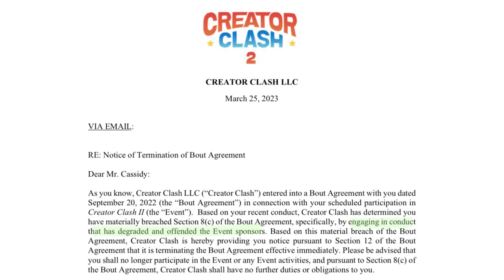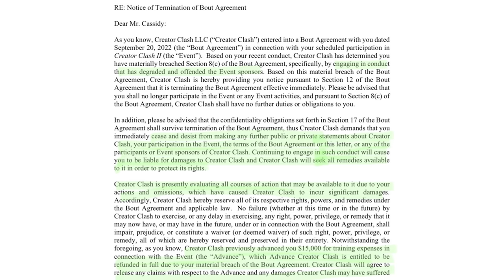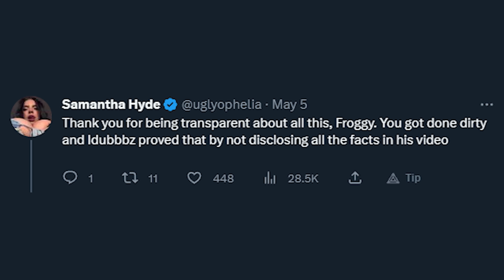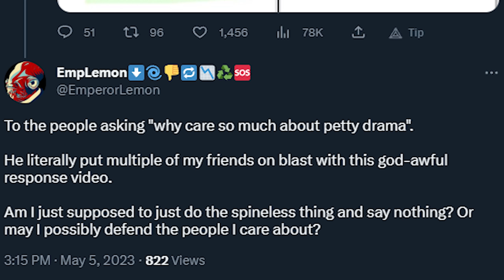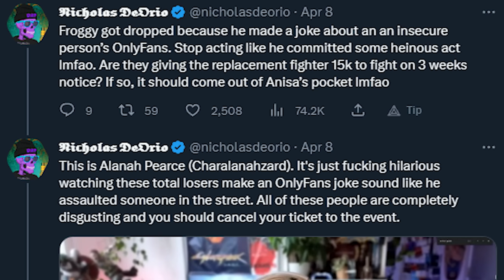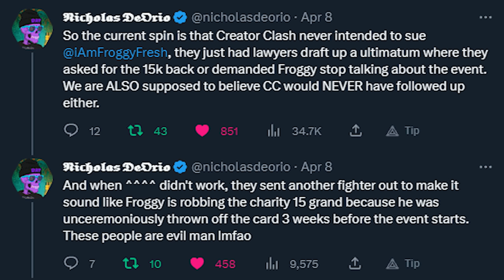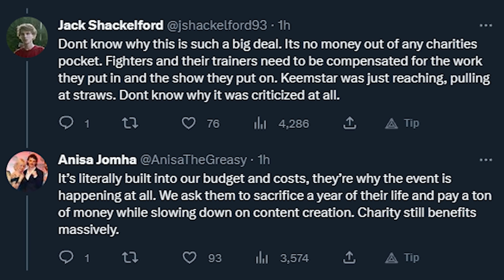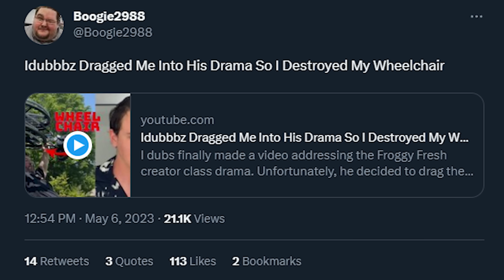Twitter VS iDubbbz Legal Notice to FroggyFresh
0:00 Froggy's Notice of Termination letter
4:47 Reactions to the letter
13:05 Alanah Pearce Lies
18:26 Anisa Responds
20:26 Twitter reactions to Anisa